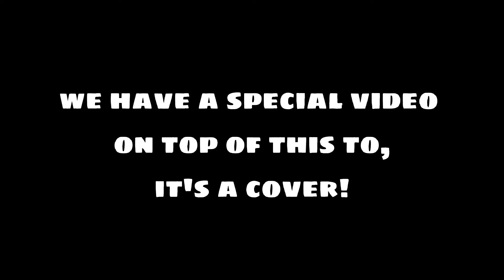GREEN IMPOSTOR VS. BOYFRIEND! | Friday Night Funkin' Vs. Impostor V4 Update 2.1 TRAILER!